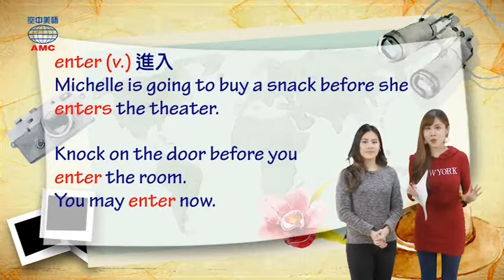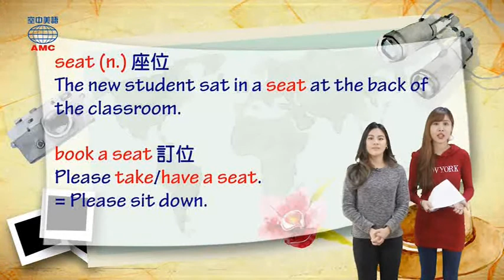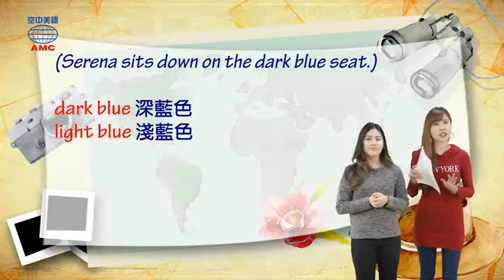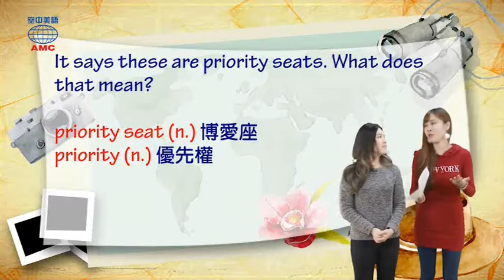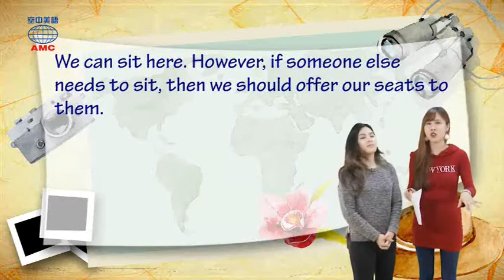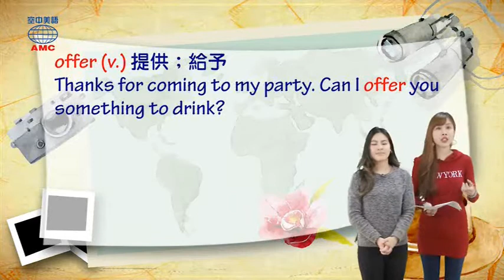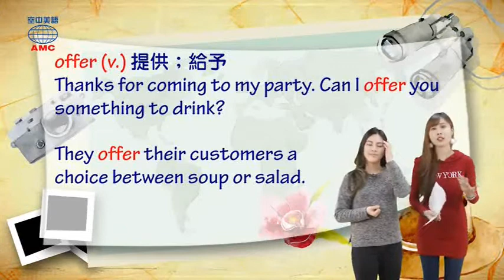2018年04月號Unit1-2【一起成為「捷客」吧！】-課程講解1